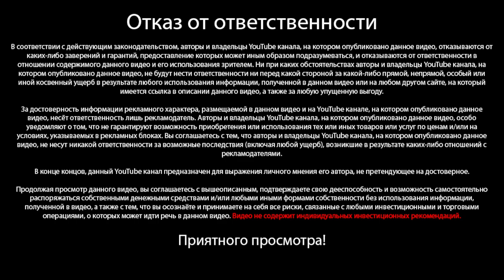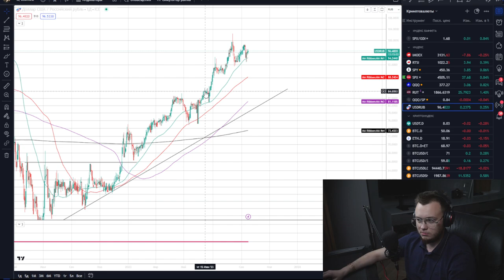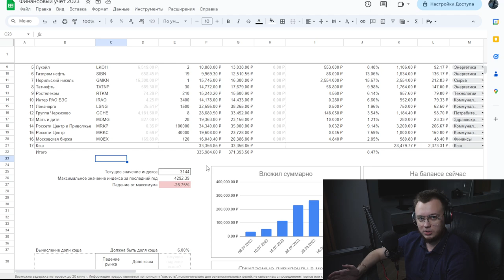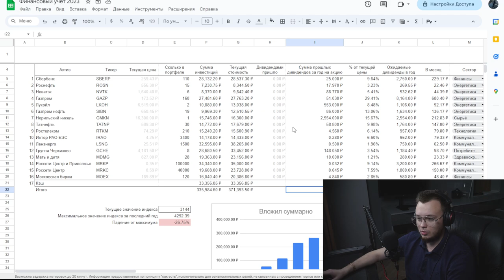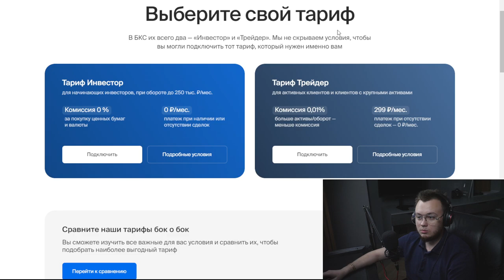МОИ РАСХОДЫ В МЕСЯЦ - СКОЛЬКО И НА ЧТО ПОТРАТИЛ? Анализ бюджета, учет финансов / Бюджет инвестора #1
В этом видео Артём Первушин открывает занавес над тайной, где именно уходят его деньги. Сумма расходов составила - 521,314.50 ₽. Часто задаваемый вопрос "Как заработать?" становится еще более актуальным, когда мы сталкиваемся с реальными данными о расходах. Артём не только рассказывает о своем заработке, но и акцентирует внимание на том, как важно вести учет финансов.

Он демонстрирует на примере своего бюджета, как анализ бюджета может помочь в оптимизации расходов и в достижении финансовой свободы. Этот подход к финансам говорит о его глубоком понимании инвестиций и об управлении финансами в целом. Бюджет и расходы - это не просто цифры. Это стратегия, которая ведет к финансовой независимости.

Следуя этой стратегии, можно не только заработать деньги, но и узнать о многих инструментах, таких как акции и облигации, которые помогут в достижении пассивного дохода. Именно дивиденды с акций могут стать одним из источников такого дохода. Когда дело доходит до капитала, каждый рубль важен. И инвестирование для начинающих становится ключевым этапом на пути к финансовой свободе.

Артём Первушин подчеркивает, что каждый может достичь финансовой независимости, главное - это правильное управление своими финансами и понимание основ инвестирования. Если вы хотите узнать больше о том, как правильно инвестировать и управлять своим бюджетом, этот ролик для вас. Заработать деньги - это только первый шаг. Научиться ими правильно распоряжаться - вот настоящий вызов.